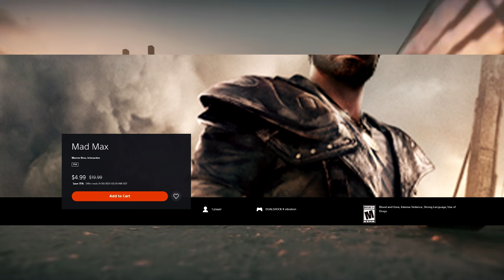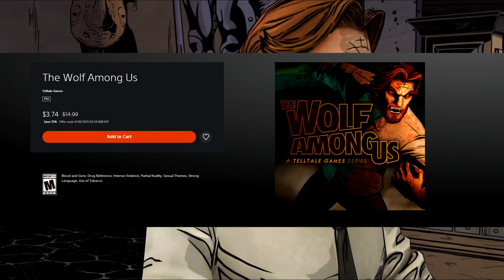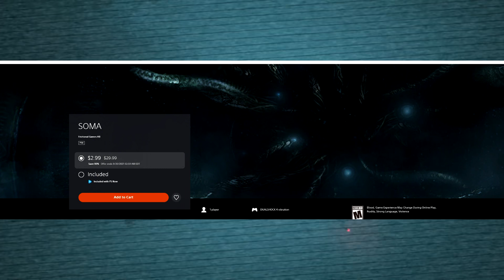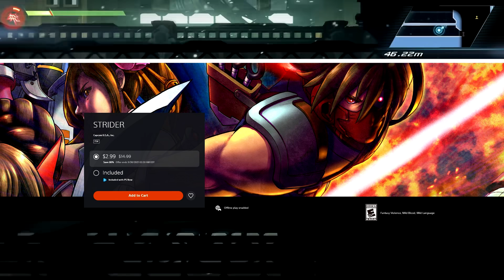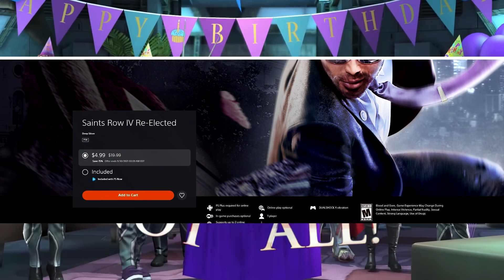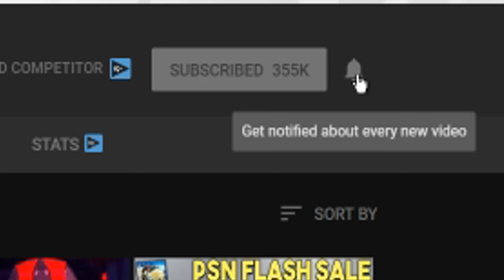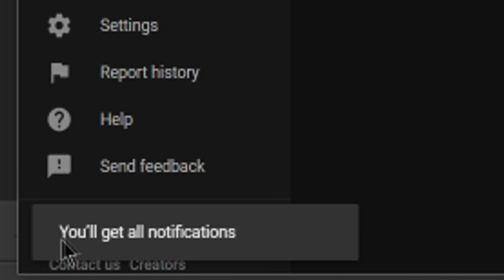10 AWESOME UNDER $5 PSN PS4 DEALS - EXTREMELY CHEAP PS4 GAMES TO BUY (PSN SALE CHEAP PS4 DEALS 2021)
Sources-
Batman™: Arkham Knight -